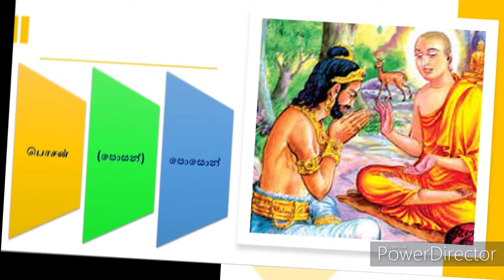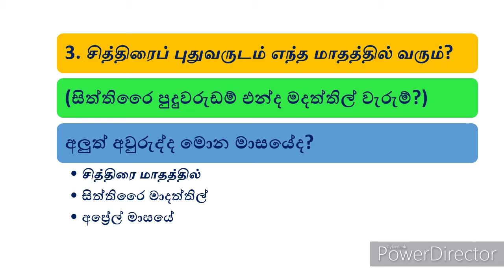Festivals and Months in Tamil Language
දෙමළ භාෂාවෙන් උත්සව හා මාස හඳුන්වන ආකාරය පෙන්වා දී  ඇත.